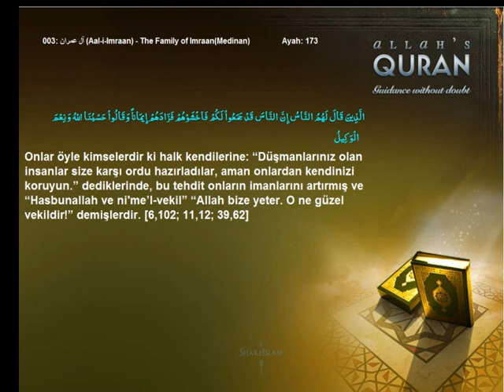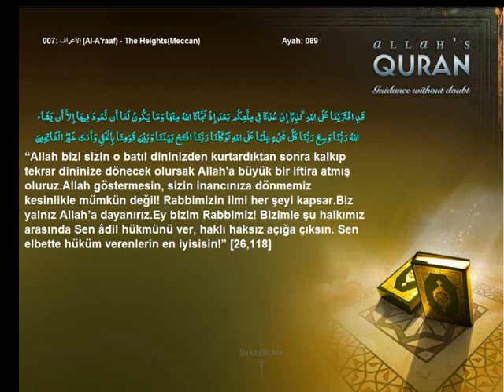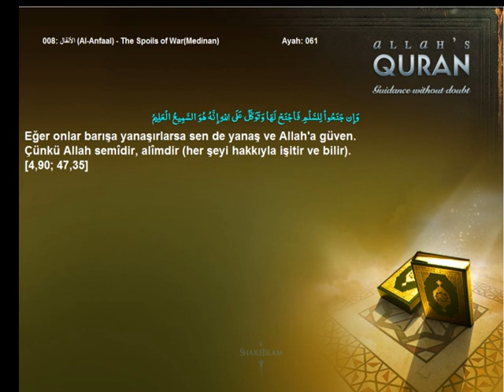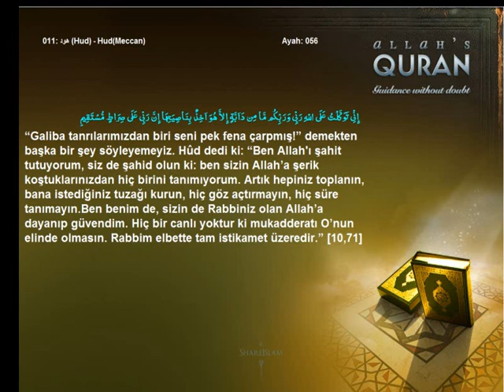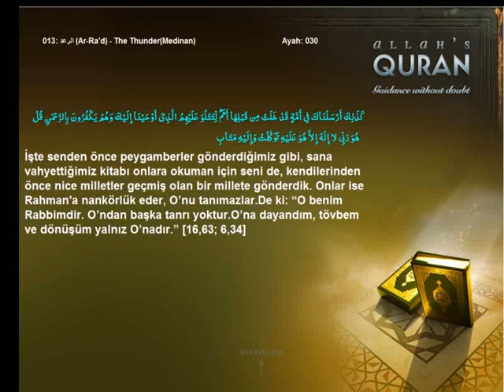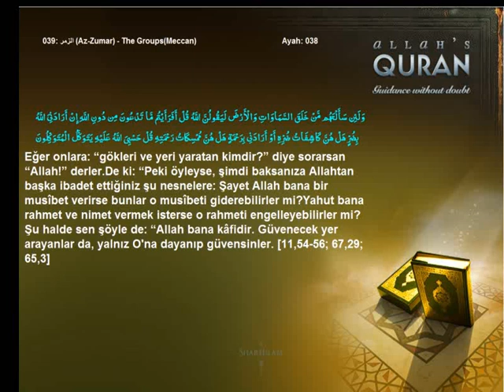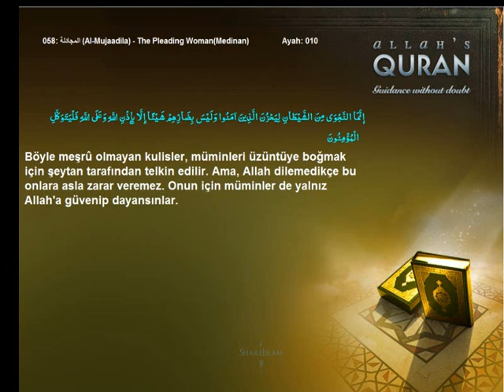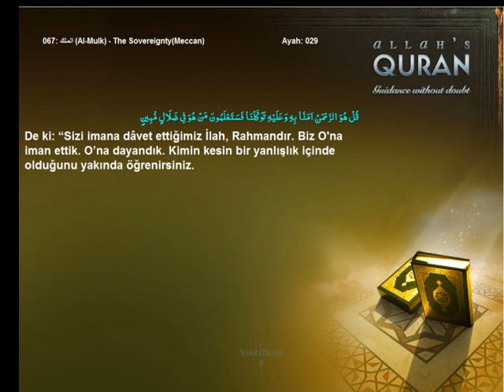Quran Turkish Only Putting trust in Allah